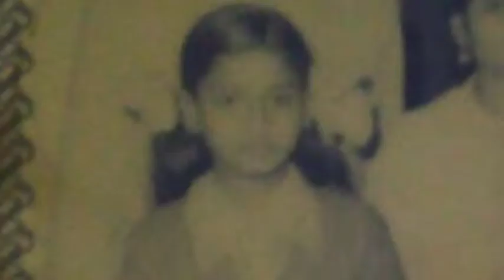60th Wedding Annivarsary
60th Wedding Annivarsary of 'Nana & Aaji' by Prathamesh Fulekar